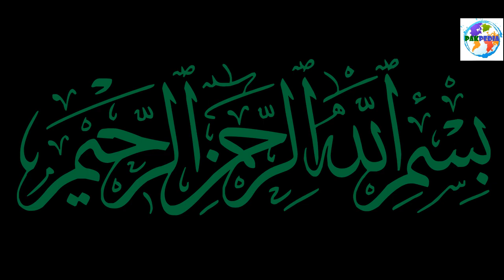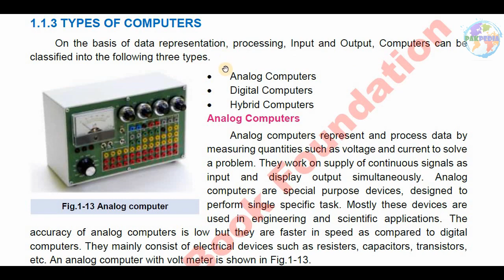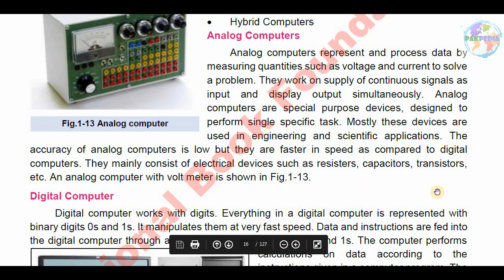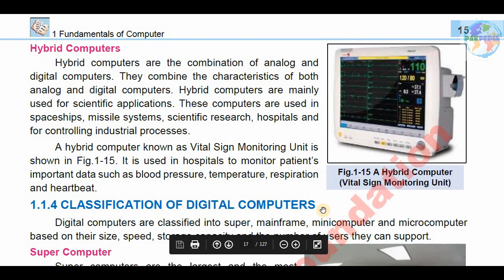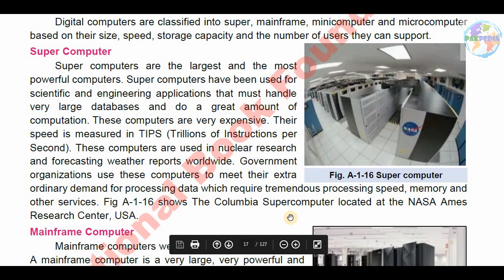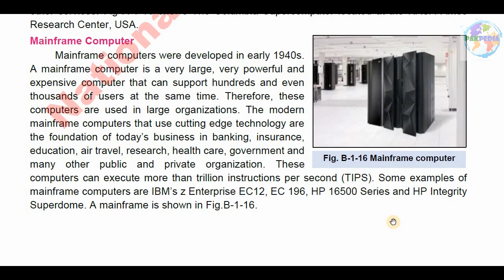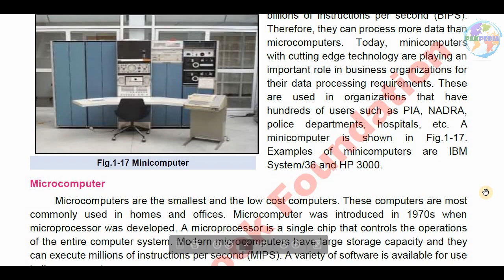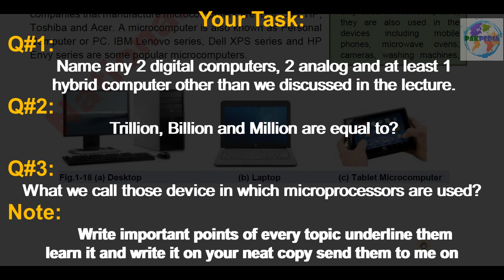lec#3 ch#1 Types of Comp Analog Digital & Hybrid Classification Super, main, mini micro اردو / हिंदी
Link to previous lecture LEC#2:
                                           LEC #3 Chapter # 1
Types of Computers
Analog, Digital & Hybrid

• Types on the basis of representation, processing, input and output
• Analog Computer: represent and process by measuring quantities
• Continuous signals, special purpose, application in engineering and scientific , low accuracy faster speed
• Digital Computer: works on digits, represent with 0s and 1s. works on high speed, can store and process data, accurate and reliable results,
• Hybrid Computers: combination of analog and digital , scientific applications, hospitals, missile systems industrial processes

Super, mainframe, mini and micro
• Types on the basis of speed, size, storage capacity and number of users
• Super Computers: largest, most powerful, TIPS, weather forecasting
• Mainframe: 1940s, 1000s of users at the same time
• Mini Computers: 1960s, IC chips, BIPS
• Micro Computers: smallest and low cost, 1970s, MIPS

Home task:
Q1: Name any 2 digital computers, 2 analog and at least 1 hybrid computer other than we discussed in the lecture.
Q2: Trillion, Billion and Million are equal to?
Q3: what we call those device in which microprocessors are used?